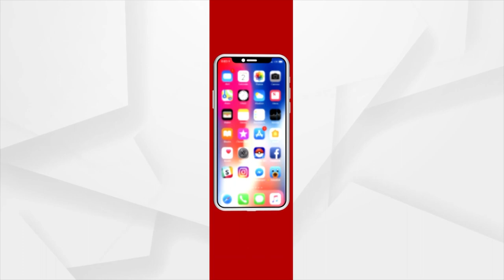Bahuda Yatra 2023 | Devotees Gather In Huge Numbers At Saradha Bali For Holy Trinity’s Darshan